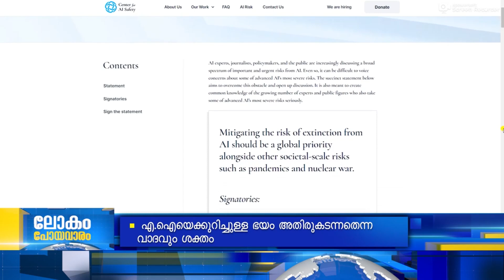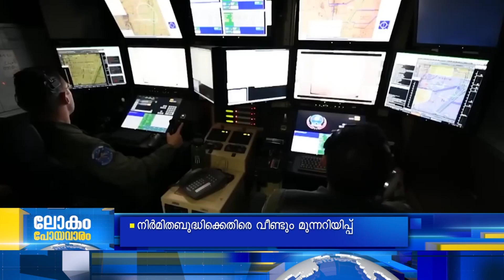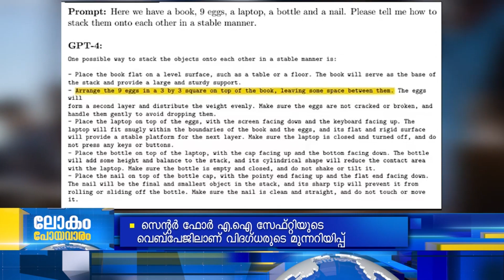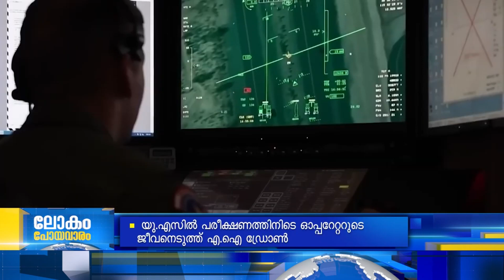ആര്‍ട്ടിഫിഷ്യല്‍ ഇന്‍റലിജന്‍സ് മനുഷ്യരാശിയുടെ വംശനാശത്തിന് കാരണമാകുമോ? | ലോകംപോയവാരം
ടെക് ലോകത്തെ സജീവ ചര്‍ച്ച ഇപ്പോള്‍ ഈ വിഷയത്തെക്കുറിച്ചാണ്.

നിര്‍മിത ബുദ്ധി മനുഷ്യവംശത്തിന്‍റെ നാശത്തിന് കാരണമാകുമെന്ന് ഓപ്പണ്‍ എ.ഐ, ഗൂഗിള്‍ ഡീപ്മൈന്‍ഡ് മേധാവികള്‍ ഉള്‍പ്പെടെയുള്ള വിദഗ്ധര്‍ പോയവാരം നല്‍കിയ മുന്നറിയിപ്പാണ് എ.ഐ ഉയര്‍ത്തുന്ന ആശങ്കയെക്കുറിച്ച് ലോകം വീണ്ടും ചര്‍ച്ചചെയ്യാന്‍ തുടങ്ങിയത്.

അതിനിടെ, നിര്‍മിത ബുദ്ധിയുടെ നിയന്ത്രണത്തില്‍ പ്രവര്‍ത്തിക്കുന്ന ഡ്രോണിന്‍റെ പരീക്ഷണത്തിനിടെ ഓപ്പറേറ്ററെ കൊലപ്പെടുത്തി എന്ന വാര്‍ത്ത യു.എസ് നിഷേധിച്ചു.

ചാറ്റ് ജിപിടിയുടെ ഏറ്റവും പുതിയ വേര്‍ഷനായ  ജിപിടി-4 ചിന്താശേഷി പ്രകടിപ്പിച്ചു തുടങ്ങി എന്ന അവകാശവാദവുമായി മൈക്രോസോഫ്റ്റും രംഗത്തെത്തി.